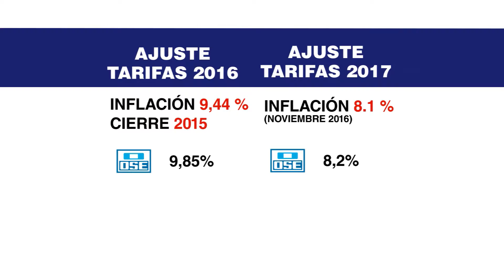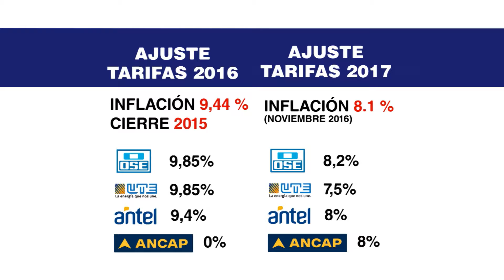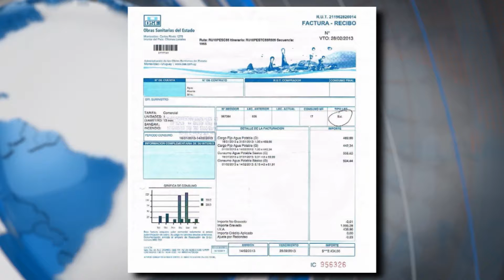AUMENTO DE TARIFAS PÚBLICAS - ROBERTO RIOLFO